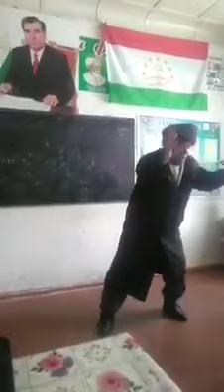Муаллими реп хон дар вакти кориаш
Шумо чи фикр дорен нисбати чунин муаллимон фарзандон чи гуна бавоя мерасанд.